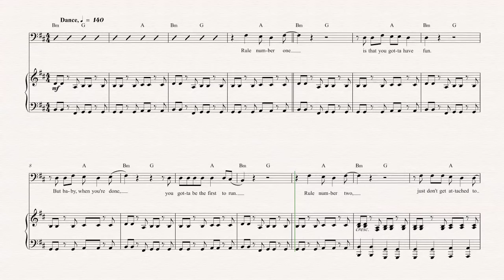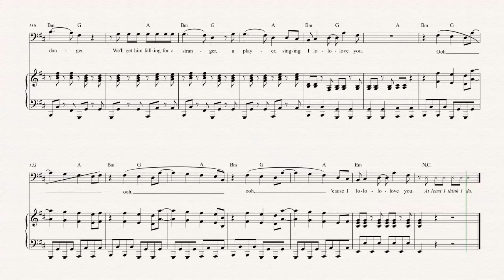Bass - How to be a Heartbreaker - Marina and the Diamonds - Sheet Music, Chords, & Vocals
Bass sheet music, chords, and vocals of How to be a Heartbreaker - Marina and the Diamonds

Learn to play How to be a Heartbreaker and play along!